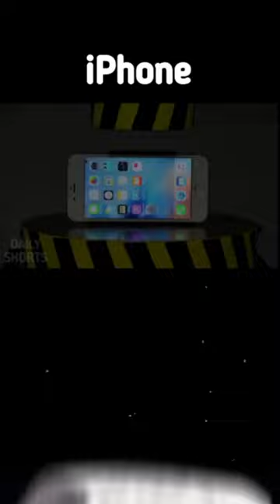Phone Crushing Gone Wrong!